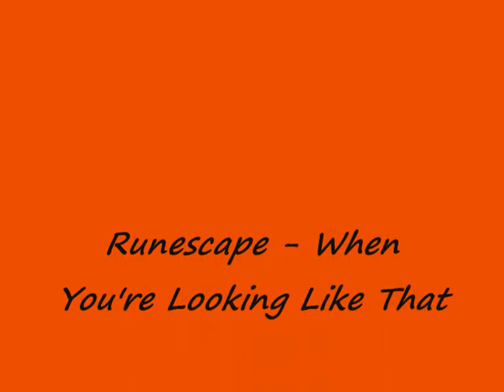Runescape - When You're Looking Like That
READ THIS
This is my fourth runescape music video.

The song is "When You're Looking Like That" by Westlife